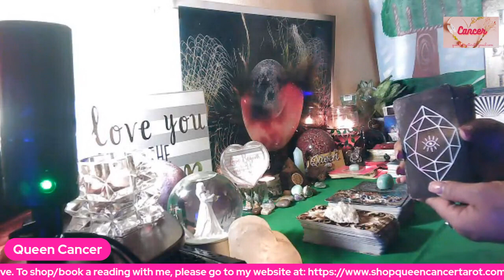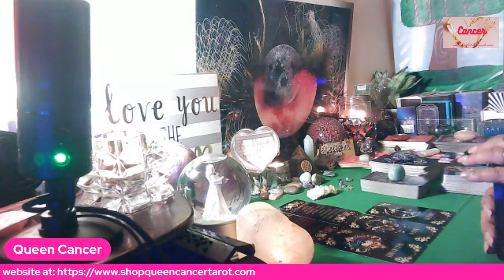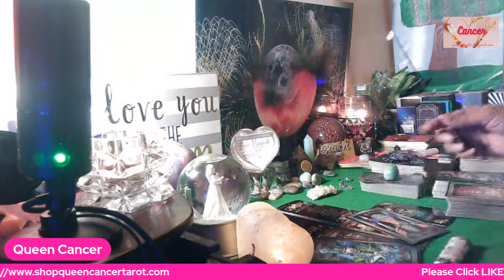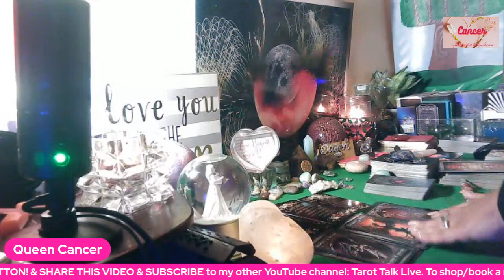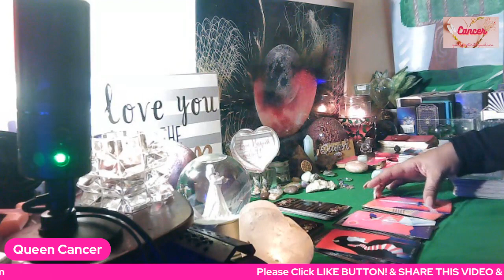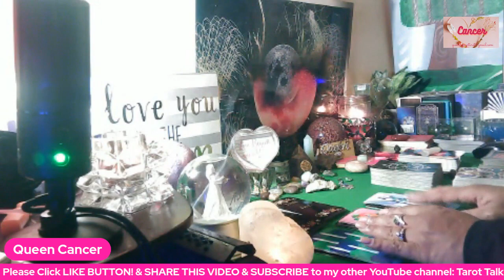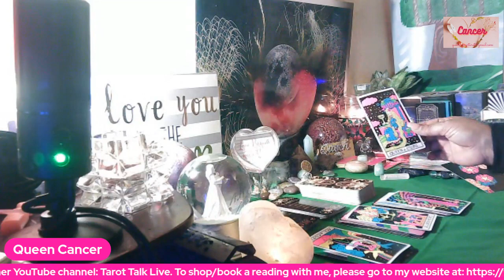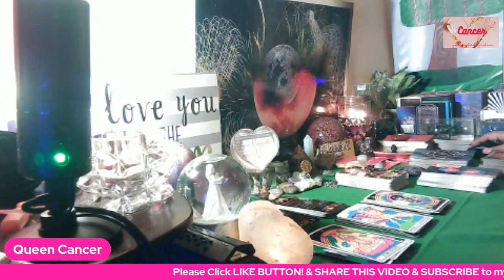Cancer💖CANCER VS & ALL 12 SIGNS💜WHAT IS THIS PERSON THINKING ABOUT? w/ORACLE MSGS 💚w/TIMESTAMPS! 💖🥰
Cancer ♋- 4:44
Scorpio ♏- 9:08
Pisces ♓- 11:53
Gemini ♊: 20:10
Libra ♎: 23:07
Aquarius ♒: 26:33
Taurus: ♉: 30:30
Virgo: ♍: 34:05
Capricorn: ♑: 38:38
Aries: ♈: 42:27
Sagittarius: ♐: 46:36
Leo: ♌: 50:55

🎬M/W/F: Cancer vs Them (Them may vary depending on Energy)